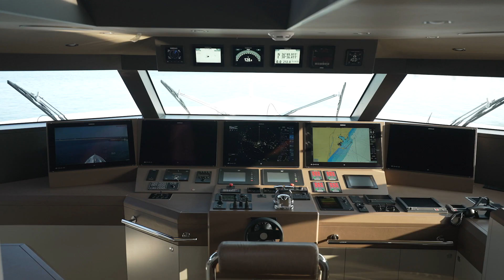M/Y Alwaab | 55m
'AL WAAB SCOOPS TRIPLE WIN AT 2022 BOAT INTERNATIONAL DESIGN & INNOVATION AWARDS

Coming in just below the 500 gross-tonne mark, despite a generous length of 55m, Vripack-designed Al Waab by Alia Yachts challenges the norm and sets new standards. It’s this rule-breaking boldness and Vripack’s holistic design that caught the judges’ eye at Boat International’s coveted Design and Innovation Awards that took place this year in Milan on 22 June, culminating in a hat trick of awards.
Scooping ‘Outstanding Exterior Design, Motor Yachts 40m to 59.9m’, ‘Best Interior Design, Motor Yachts 499GT and Below’ and ‘Best Naval Architecture, Displacement Motor Yachts’, the judges singled Al Waab out for her holistic interior, exterior and naval architecture. It’s a design approach that Vripack has long championed and places Al Waab at the forefront of yacht design.'
'Al Waab is not only a milestone project for the Antalya-based shipyard, she also sets a new industry standard in terms of external and internal spaces for her category. In fact, Al Waab offers a whopping 42% more exterior space (including storage for two tenders) and 8% more interior space than comparable yachts on the market.'

Builder @aliayachts7851
Design and engineering by @VripackDesign
Owner's representative @sfyachts3156
A film by @PozitifStudio
Our passion is to tell stories...

Pozitif Studio Production Agency was established in 2002.
The studio specializes on Luxury Yachting , Marinas , Luxury Hospitality photography and filming.

Pozitif Studio is dedicated to maintain its professionalism with its expert photographers, directors, light specialists and color correction team.